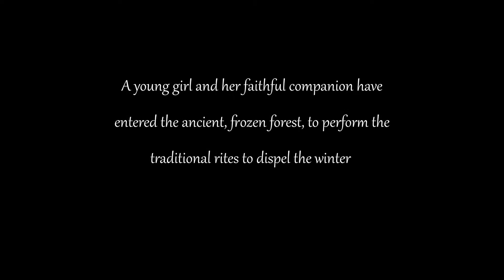Score Relief 2021 - Spring | David Tantama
Such a beautiful animation! I am really happy to participate in scorerelief2021